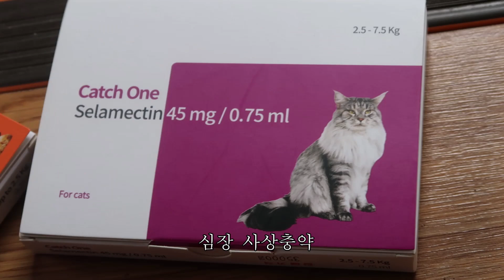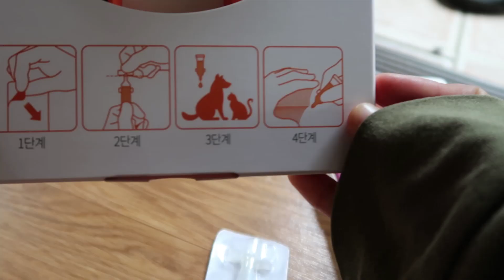폭우, 사라진 고양이 두부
▶️정보
_( 편집프로그램: 어도비 프리미어 프로 )
_( 카메라: 아이폰7+/캐논g7xmark2 )